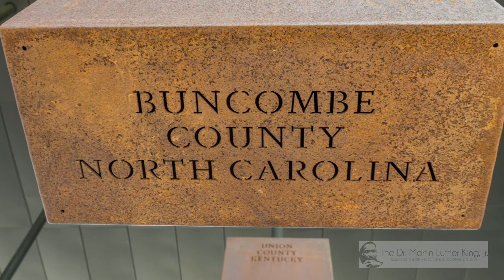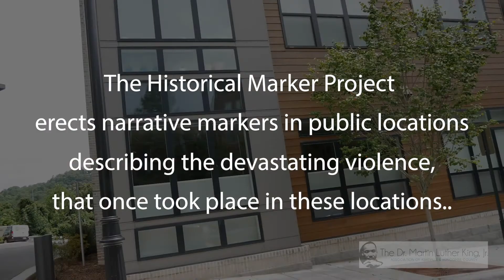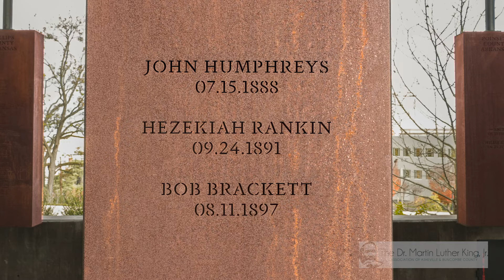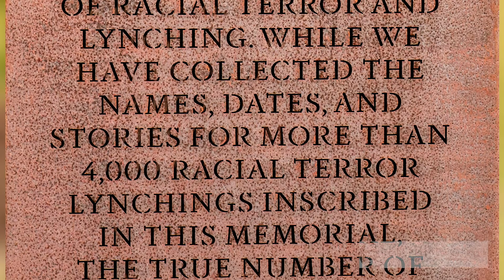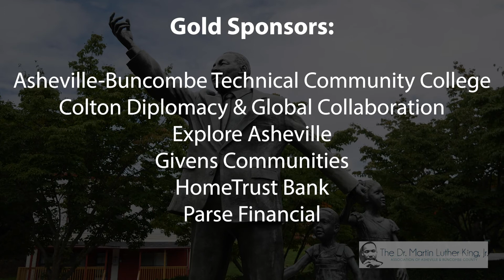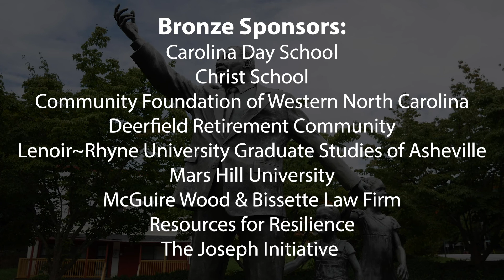The Buncombe County Remembrance Project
The Buncombe County Remembrance Project members speak on what the project is and what it wishes to achieve.